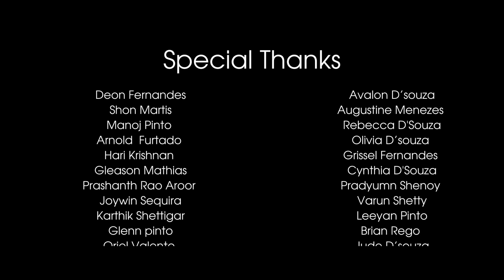Garden Square - BURNT HOURS ( Official Music Video )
Official Music video for ”BURNT HOURS” by Garden Square

Location courtesy - THE AVATAR HOTEL, Mangalore

Video Production
Director: Melroy Malcom D'souza
Editor & VFX: Melroy Malcom D'Souza
Colorist: Rayner Martin Fernandes

Technical Management - Aaron D'Souza

Audio Production
Producer: Rayner Martin Fernandes
Mixing And Mastering: Rayner Martin Fernandes
Vocal Recording Engineer: Roger Loren
Vocal Production: Rayner Martin Fernandes